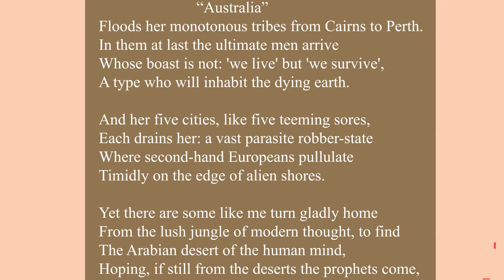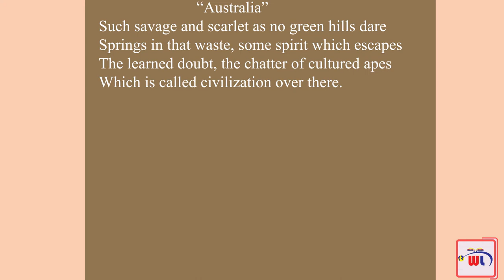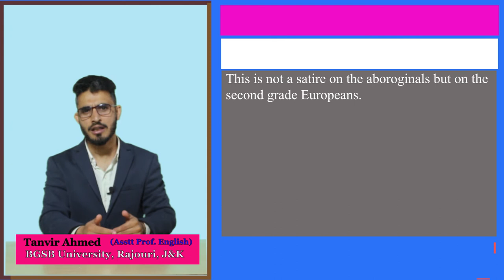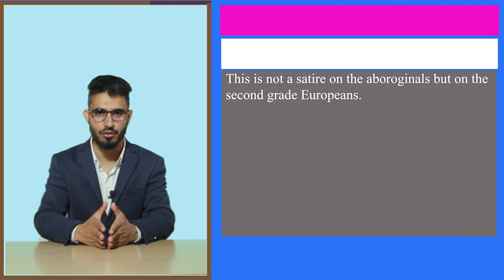"Australia" by A D Hope: Analysis Stanza VI & VII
“Australia” is a poem by A D Hope famous Australian poet. The poem was pubished in the collection of poetry titled Wandering Islands. The poem is a satire on those Australian, who settled in Australia during colonial times, whom A D Hope referred as ‘second grade Europeans.’ In this lecture we will deal with this poem in detail.